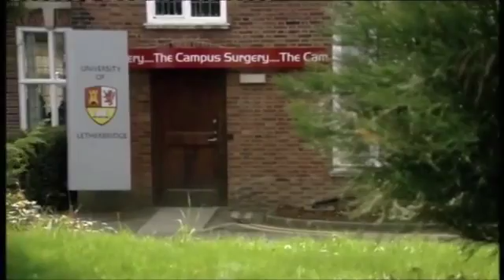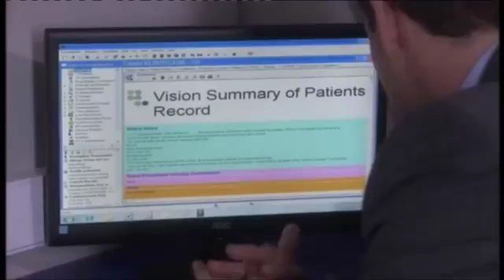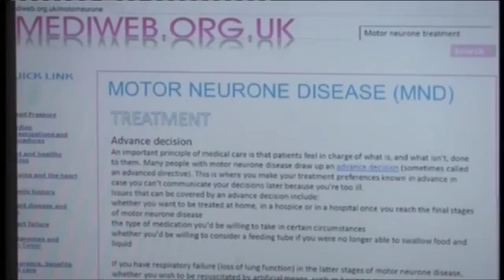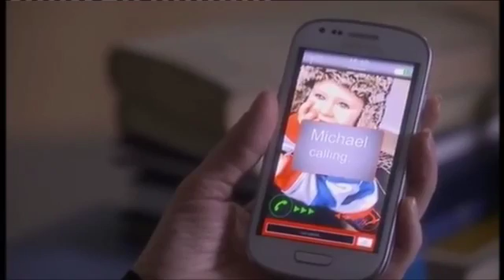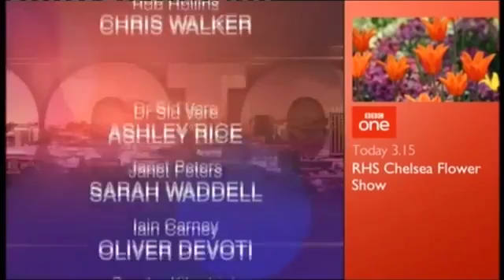BBC Doctors Flying Carpets (21st May 2015)